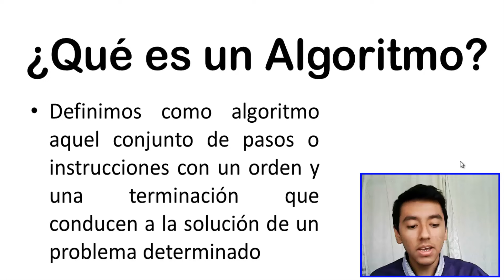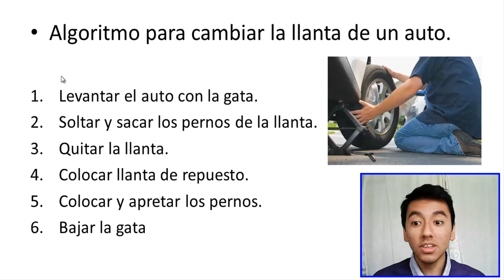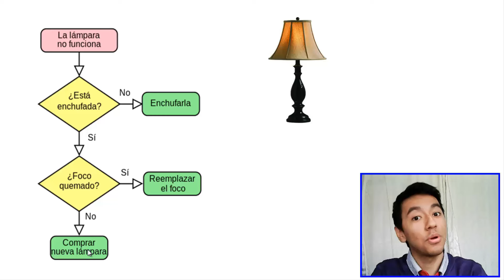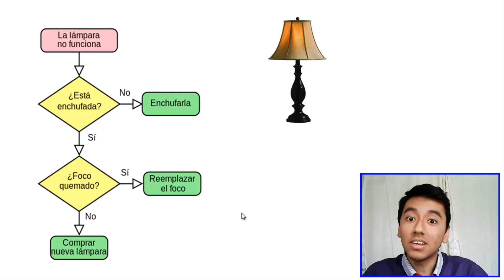3. Diagrama de Flujo en DFD || Conceptos Básicos || ¿Qué es un Algoritmo?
¿Que es un Algoritmo?
Definimos como algoritmo aquel conjunto de pasos o instrucciones con un orden y una terminación que conducen a la solución de un problema determinado.